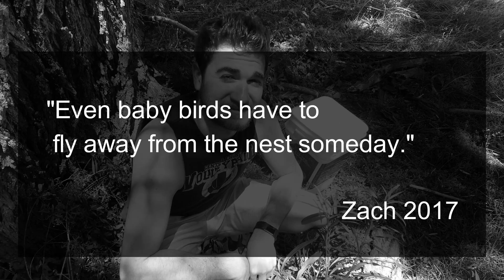Pond exploration! Turtle Conservation!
Today we went out to an abandoned golf course near us and save some turtles from an old pond that's getting filled in!